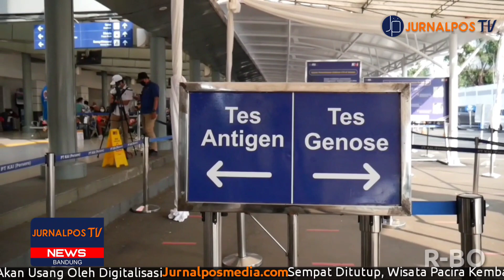Suasana Stasiun Pasar Senen Usai Larangan Mudik Berakhir | News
KARYA KELOMPOK OPREC JURNALPOSMEDIA KELOMPOK 9 DIVISI TV

Stasiun Pasar Senen tampak ramai dan dipadati oleh calon penumpang yang akan melakukan perjalanan keluar kota setelah berakhirnya kebijakan larangan mudik oleh pemerintah. Sebelum melakukan perjalanan, calon penumpang diwajibkan untuk melakukan test genose dan test usap antigen.
Pemimpin Umum
Ahmad Baihaqi

Pemimpin Redaksi
Intan Riskina

Redaktur TV
M. Rendhy Wibowo

Koordinator Liputan
Nadine Fatikha Agustine

Reporter Data
Putri Atika Chairulia

Dubber
Putri Atika Chairulia

Reporter On Cam
Saskia Vernita Anggraini

Campers
Fauziah Fitriani

Editor
Hanisa Sutoyo